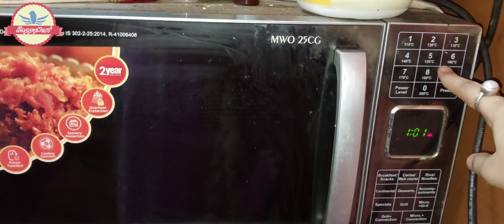daab chingri recipe in bengali in microwave।। daab chingri recipe restaurant style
দারুন স্বাদের চিংড়ি রেসিপি। Authentic traditional Chingri Recipe In Bengali Style।ThakurbarirRanna
Daab Chingri । ডাব চিংড়ি রেসিপি। Daab Chingri Recipe In  Bengali Style। Daab Chingri Recipe
ডাব চিংড়ি রেসিপি। Daab Chingri Recipe In  Bangla।Traditional Bengali Daab Chingri Recipe।Dabchingri by HappyNestwithMOUSOU